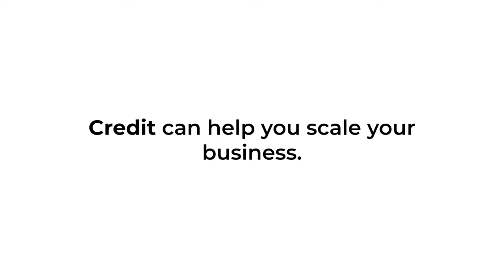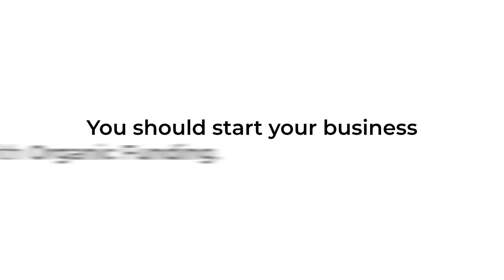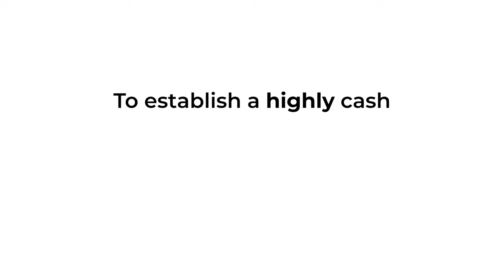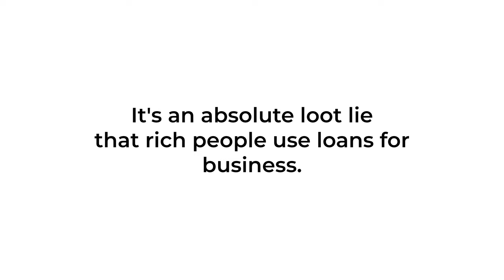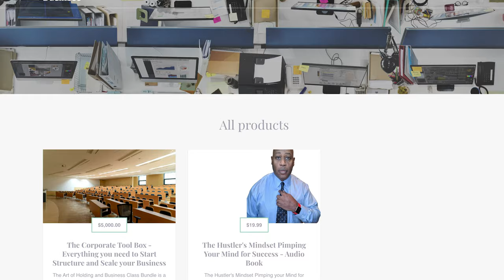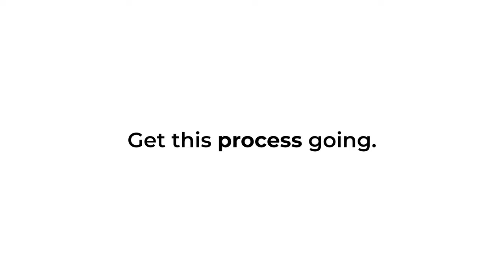How to Start a Business with Organic Money The Best Way to Start a Business